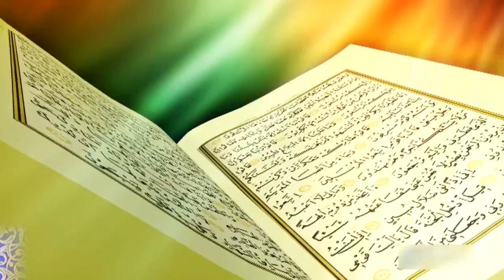Садыбакас ажы Доолов Талак маселеси